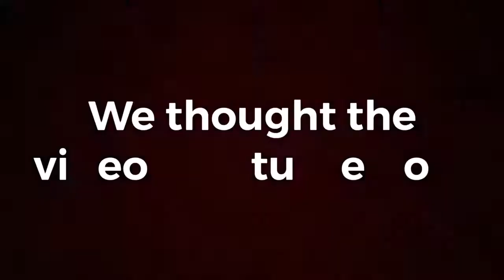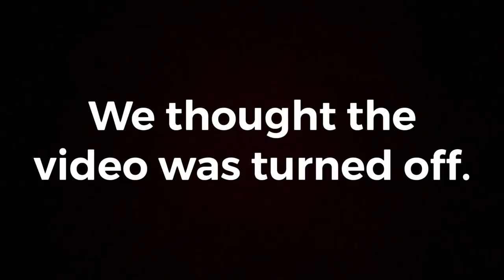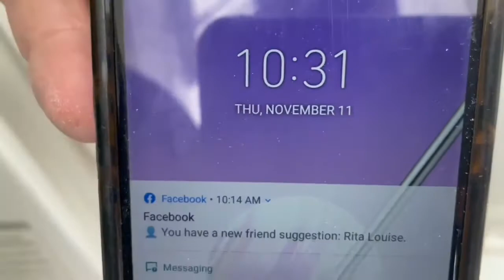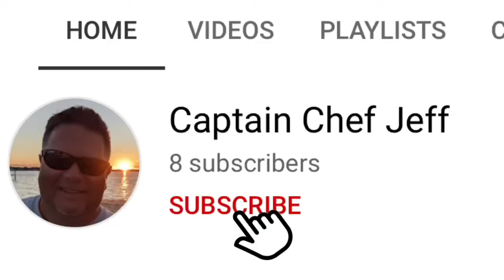Catching 45” Striper!! + We did a Burger Drop!!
Holy cow we caught a big Striper! You gotta see the size of this thing!

Recently a group of us from the Garden State Marina decided to put together the First Annual, Garden State Marina Striper Derby!

Fishing for Stripers is one of my favorite past times. So it was a no brained to put together this Striper Derby!

We had a good time! We got a chance to eat some tasty burgers while on the open sea!

Afterwards we had Captain Chef Jeff cook up and awesome Striper meal!!

If you want the recipe, check out his YouTube Channel!

It’s by far our absolute favorite way to cook Striped Bass!!